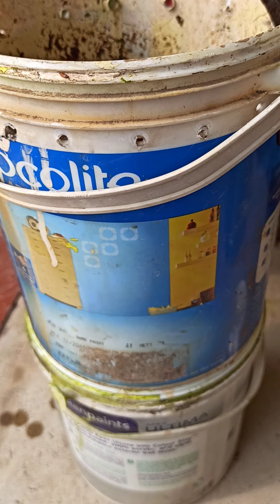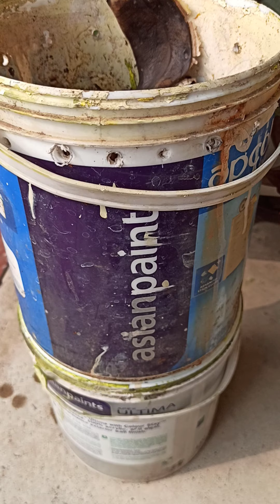Mere garden se#..re use of wastage..part 2..u can do...28/4/2020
Don't throw kitchen wastage ...use it in this way for ur lovely plants...be happy